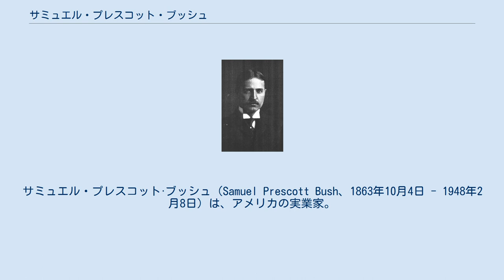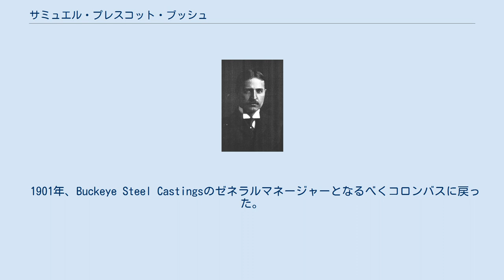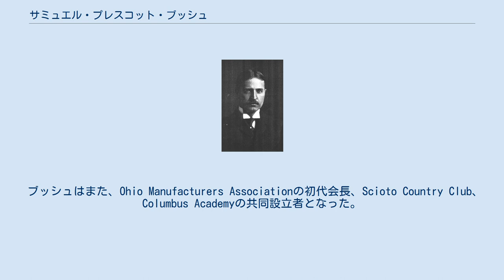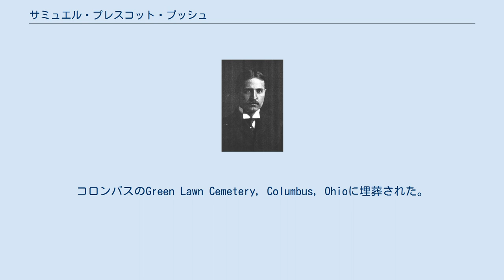サミュエル・プレスコット・ブッシュ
サミュエル・プレスコット·ブッシュ（Samuel Prescott Bush、1863年10月4日 - 1948年2月8日）は、アメリカの実業家。
ブッシュ家当主で、孫に第41代アメリカ合衆国大統領ジョージ・H・W・ブッシュ、曾孫に第43代大統領ジョージ・W・ブッシュがいる。
 ニュージャージー州イーストオレンジで、ハリエット・フェイとジェームズ・スミス・ブッシュの息子として生まれた。
ニュージャージー州、サンフランシスコやスタテン島で育ち、成人後の人生の大半をコロンバスで過ごした。
1894年6月20日にフローラ・シェルドンと結婚した。
5人の子供、プレスコット、ロバート（夭折）、メアリー（フランク夫人）、マーガレット（ステュアート夫人）、ジェームズがいた。
 妻フローラは、ナラガンセットで1920年9月4日に車にはねられ死亡した。
後にサミュエルはミルウォーキーのマーサ・ベル・カーターと結婚した。
 1884年にホーボーケンのスティーブンス工科大学を卒業した。
大学ではカレッジフットボールをしていた。
ローガンズポートのピッツバーグ・ シンシナティ・シカゴ・アンド・セントルイス鉄道の工場の見習いとなり、デニソンとコロンバスに異動し、1891年に熟練工、1894年に動力車管理者となった。
1899年、ミルウォーキー鉄道の動力車管理者になるため、ミルウォーキーへ引っ越した。
 1901年、Buckeye Steel Castingsのゼネラルマネージャーとなるべくコロンバスに戻った。
この会社は石油王ジョン・ロックフェラーの弟フランク・ロックフェラーが経営し、顧客としてエドワード・ヘンリー・ハリマンの鉄道などがいた。
ブッシュ家とハリマン家は少なくとも第二次世界大戦終了まで密接な関係にあった。
1908年にロックフェラーが引退し、ブッシュが社長となって1927年まで務め、当時のトップ実業家の一人となった。
 ブッシュはまた、Ohio Manufacturers Associationの初代会長、Scioto Country Club、Columbus Academyの共同設立者となった。
 1918年春、銀行家バーナード・バルークはアメリカが第一次世界大戦に参戦する準備として戦時産業局の再編成を依頼され、重要ポストに数人の著名な実業家を任命した。
ブッシュは兵器、小型武器、弾薬部門の責任者となり、軍需産業の支援を担当した。
 ブッシュはまた、クリーブランド連邦準備銀行やHuntington Bancshares Inc.の委員を務めた。
1931年には、ハーバート・フーヴァー大統領の失業救済委員会の委員に任命された。
かつて、復興金融公庫の委員を務めるよう推薦されていたが、フーバーはブッシュが全国的知名度が十分あると感じていなかった。
 ブッシュはコロンバスで1948年2月8日に84歳で死亡した。
コロンバスのGreen Lawn Cemetery, Columbus, Ohioに埋葬された。